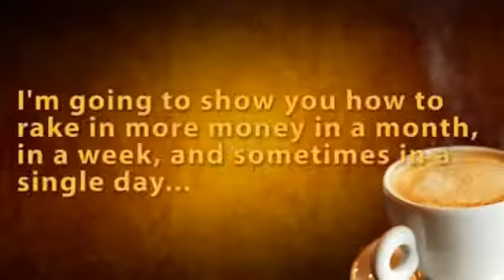SEND OUT CARDS Leads, Customers, & Income Generating Tools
With the Coffee Shop Millionaire content, your getting your hands on significant marketing resources and for just $37 It's a real bargain. There certainly is a lot of content to go through, and it is useful. A life-time of marketing content to help you build your business.

Now, if you just want a simpler way to generation leads and traffic for your home based business, then our site is where you'll want to venture on over to. We currently build video marketing campaigns for distributors and reps of such companies as Empowernetwork, Talkfusion, Oriflame, Avon, OrganoGold, Iwowwe, Myvi.net (Visalus), Teambeachbody, Stiforp, Marketamerica, Bidify, BusinessForHome.org, Amway, Melaleuca, Nuskin, USANA, Sendoutcards, Isagenix, and Foreverliving just to name a few.

We can get your business positioned in the best "web traffic pools" online within YouTube and Google. And we'll prove it by allowing you to start as simply as a BASIC ONE-TIME $29.95 Campaign. Check out my MAIN SITE LINK to see how you can immediately expand your web presence.